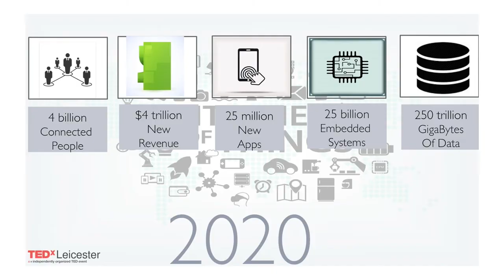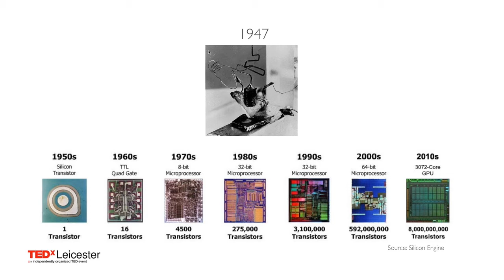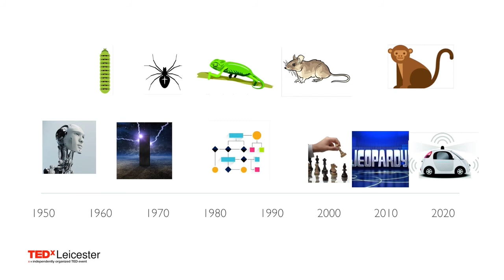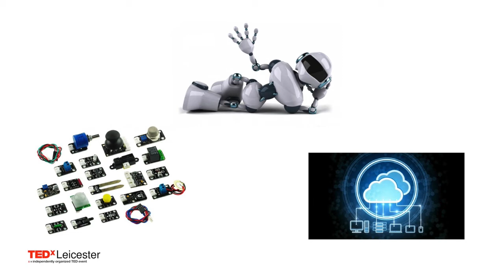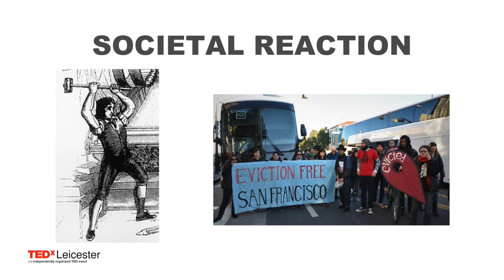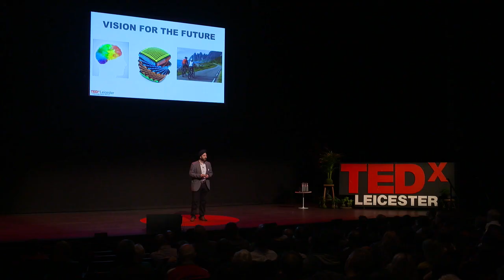Technology: Journey to the Dark Side? | Raj Gawera | TEDxLeicester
Raj has over 20 years of experience in short range and wireless comms technology R&D, bus dev and marketing. Raj was part of initial IEEE 802.11 team to define first Wireless LAN (Wi-Fi) standard in 1996 – a technology which has now shipped over 5bn units. Raj also helped pioneer the first 3G data transmissions working with Motorola.He has a number of patents including short range wireless technologies.

In 2012 Raj took up the role of VP Marketing responsible for defining future wireless products.  In 2014, Raj was promoted to head up the Samsung Cambridge and Samsung Denmark offices leading the silicon and software development for Samsung’s connectivity solutions.

As well as working for Samsung, Raj is also Chairman of the Board for Cambridge Wireless (CW). CW is a networking organisation with over 400 members worldwide and the CW team regularly organise events where members share ideas, discuss and debate the future direction of new technology and its applications.